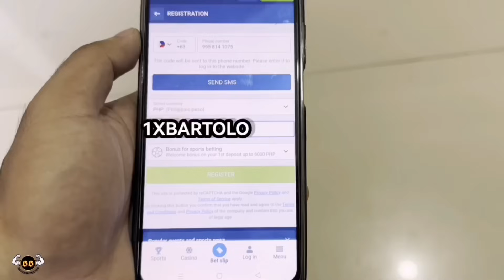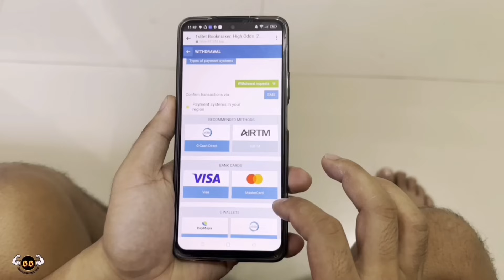TAONG GRASA NAG SABUY NG 100,000 "PUBLIC PRAN" | Gulat sila akala nila pentura